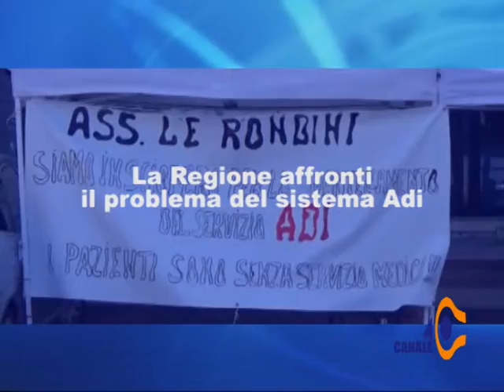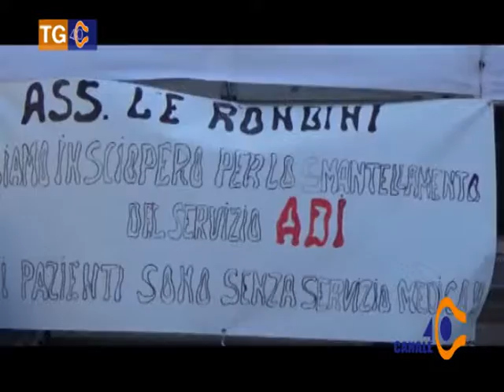Tg 40 Martedì 1 Dicembre 2015